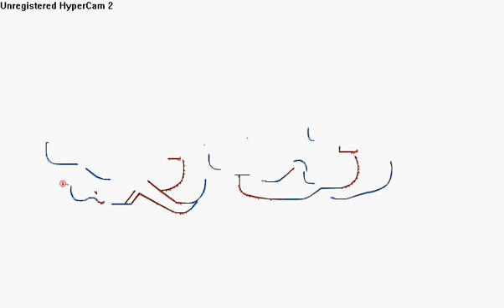Amozonite Linerider (diamond) version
amozonite is strongerthan diamond and this is good...